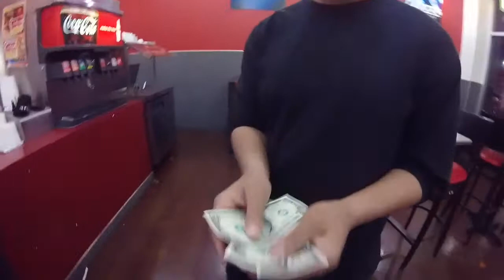a day in clairemont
you're loved.